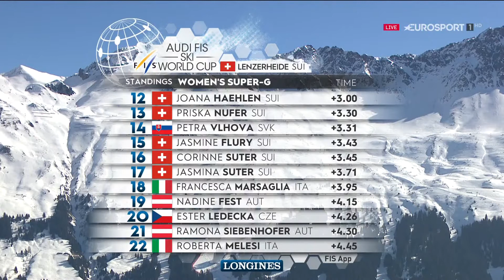Горные лыжи. Кубок мира 2021-2022. Женщины. Ленцерхайде. Супергигант (05.03.2022)